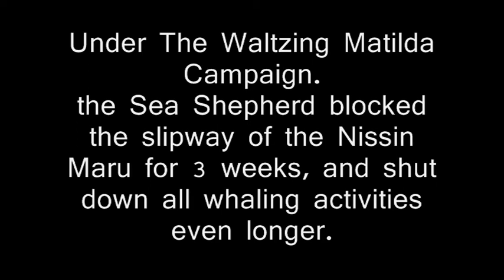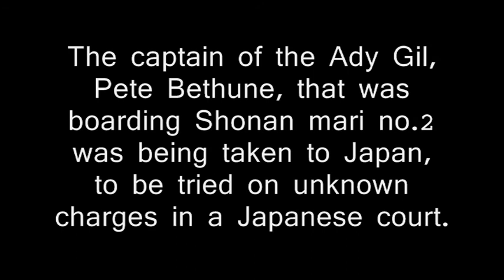Waltzing Matilda 09.10 Summarized!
This is my Second Own Video.
(But That Doesn't Mean That The Pictures And Films Are Mine)
This Has Been A Succesfull Campaign And I Thort It Was Wort It To Do A Summary!
Everyone Is Allowed To Copy This Film As Long As You Keep The Creds In The End And Writes " Made By SSCSVideo" In The Description.